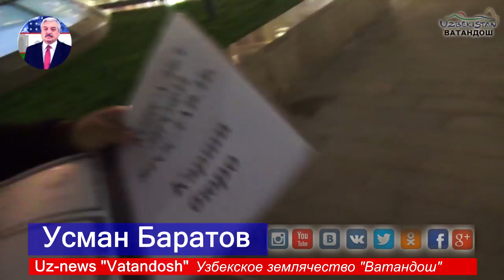Договор Мирзияев-Путин оказался фуфло! Приехавшие в Россию по договору России с Узбекистаном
Договор Мирзияев-Путин оказался фуфло! Приехавшие в Россию по договору России с Узбекистаном трудовые мигранты становятся бомжами! Межгосударственный договор России с Узбекистаном не работает! 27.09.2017г. г.Москва, Красная площадь. Часть 1. Будет продолжение в части 2.